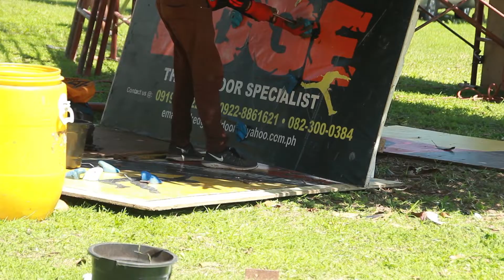DM Pathfinder Camporee (Day Two)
Malagos, Davao City